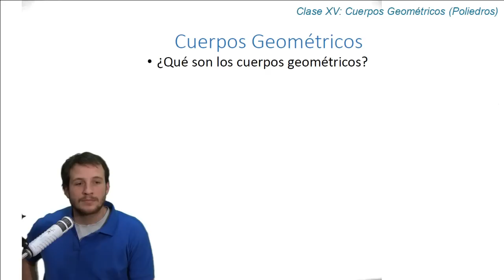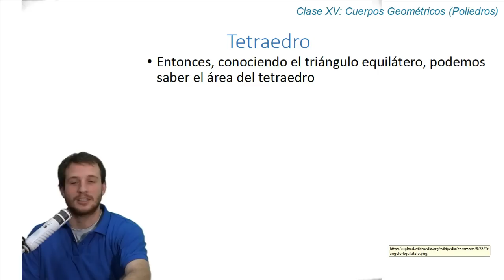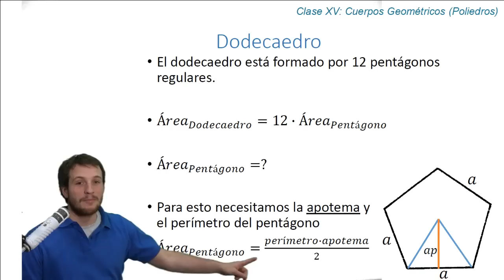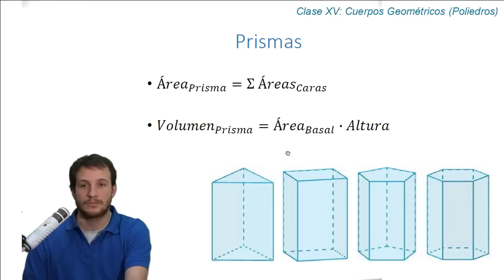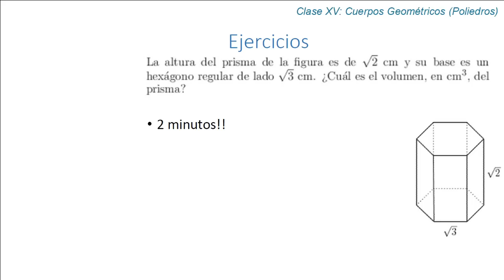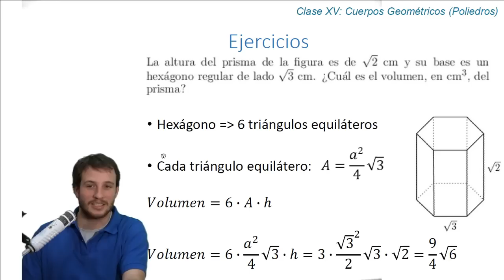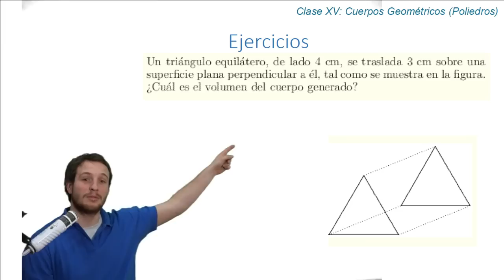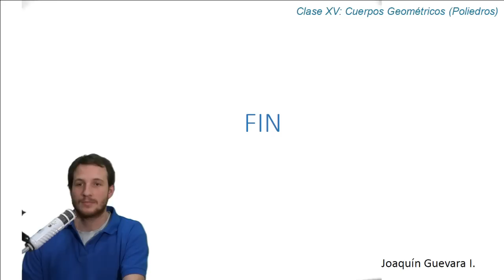Cuerpos Geométricos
CLASES ONLINE GRATUITAS:

Historia: Lunes 16:30
Matemática: Lunes 18:30
Química: Martes 16:30
Biología: Miércoles 16:30
Lenguaje: Miércoles 18:30
Física: Jueves 16:30